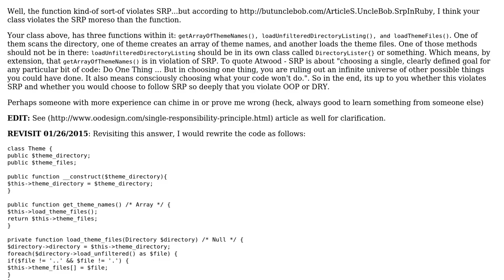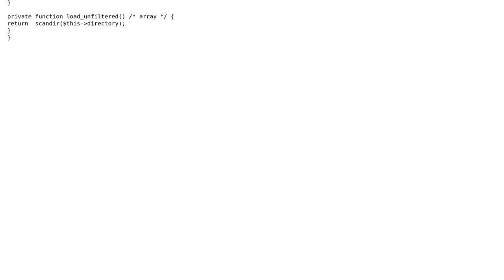Loading array of themes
With thanks & praise to God, and with thanks to the many people who have made this project possible! | Content (except music & images) licensed under CC BY-SA | Music | Images & others | With thanks to user Racktash user jsanc623 user Jamal and the Stack Exchange Network Trademarks are property of their respective owners. You are responsible for your own actions.